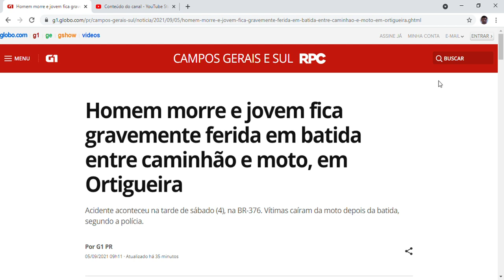Homem morre e jovem fica gravemente ferida em batida entre caminhão e moto, em Ortigueira